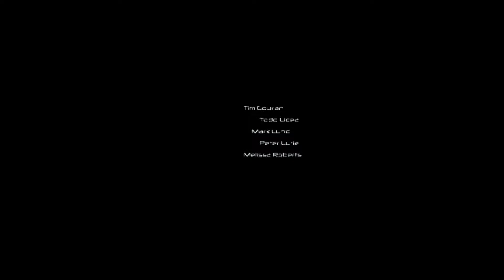StephenFlagg's Sunday Special - F.E.A.R.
Hey All!  Today we'll be playing a game that actually, truly scared me.  F.E.A.R.!